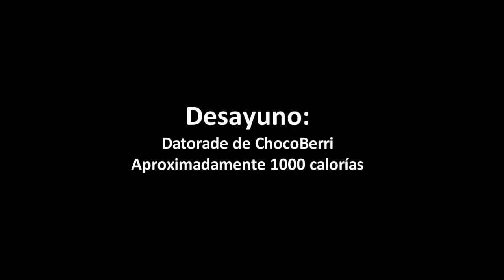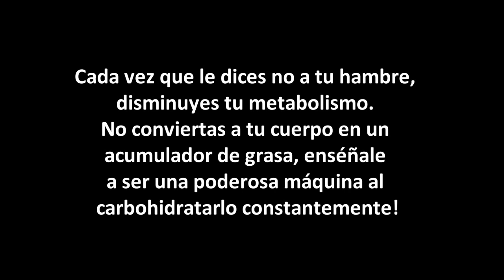Cuantas calorías de carbohidratos para ser una Perra Flaca La Dieta Raw Till 4